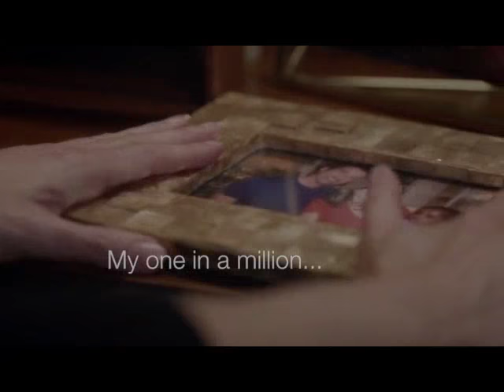Meredith and Nathan Riggs - Long story to tell - Merthan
TV Series: Grey's Anatomy by ABC and Shondaland